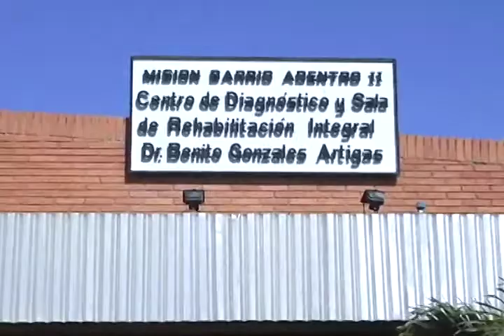Pateando El Barrio: "Recuperando calidad de vida por la Misión Barrio Adentro"_Nº 8_B2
"Recupando calidad de vida por la Misión Barrio Adentro"

Salvar la extremidad es uno de los lemas del servicio integral de los y las pacientes con pie diabético, que se desarrolla en algunas Salas de Rehabilitación y Centros de Diagnóstico Integral del país, en esfuerzos con la Misión Barrio Adentro donde los médicos y las medicas cubanas dan un trato digno a las personas que sufren están enfermedad, hebetpiosd es el nombre del medicamente con el que vienen trabajando el cual tiene muchas propiedades que permiten sanar rápidamente afecciones propias del pie diabético, es elaborado en Cuba y puesto a disposición del pueblo Venezolano gracias a los convenios entre estas dos hermanas naciones, y reafirmando que mas que nunca estas están unidas por la Revolución.